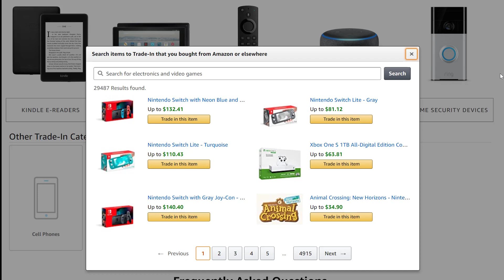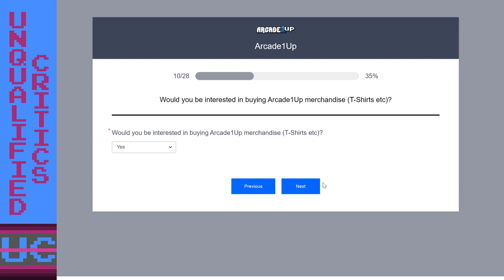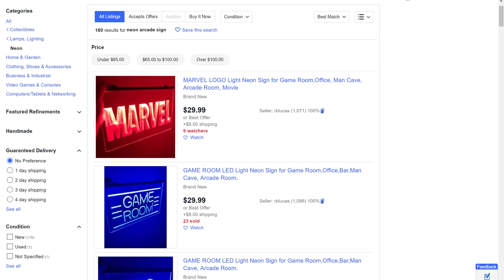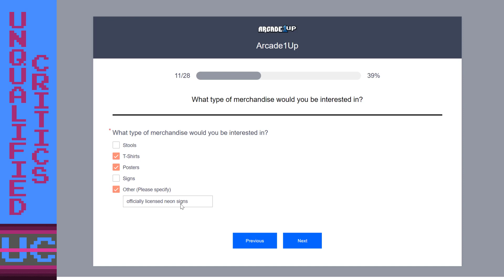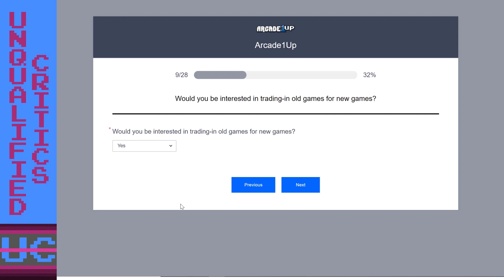Arcade1up Considering a Trade-in Program, High Score Competitions and More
A survey went out to Arcade1up owners asking some interesting questions revealing future possibilities as the company continues to evolve and the competition mounts!

My recommended gear